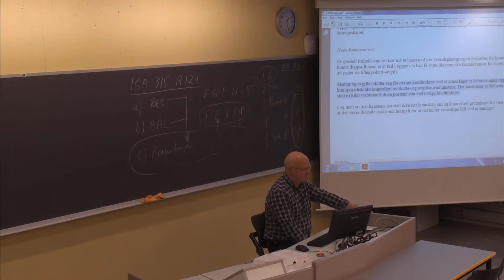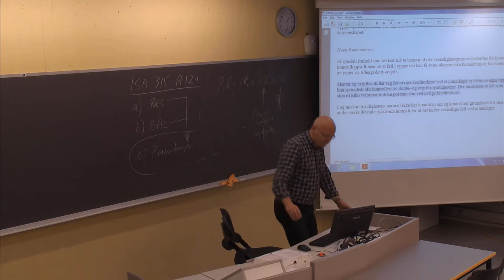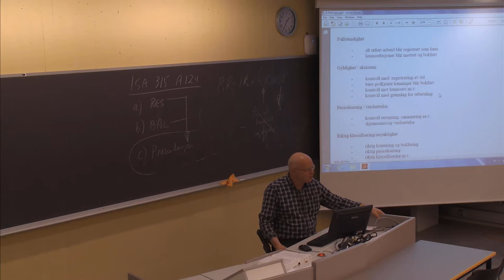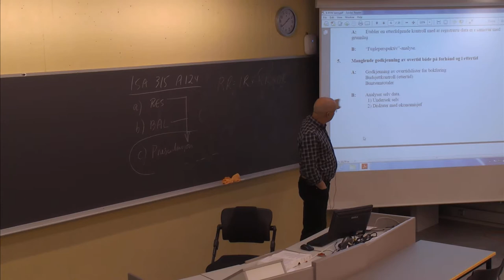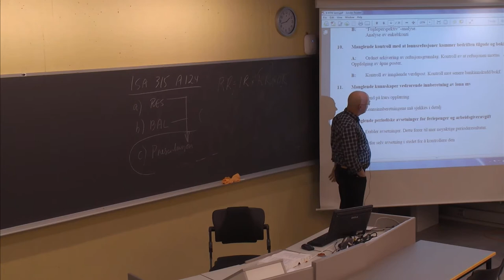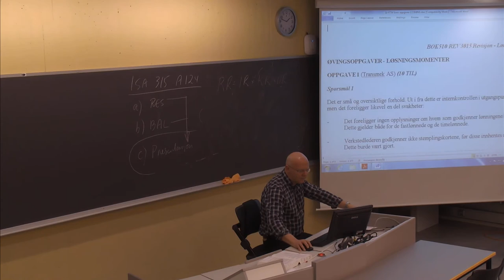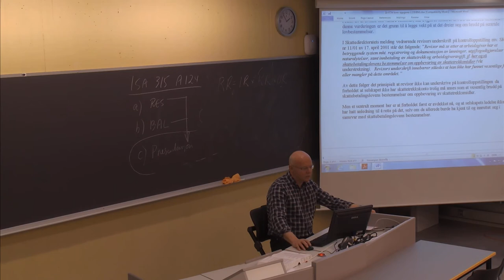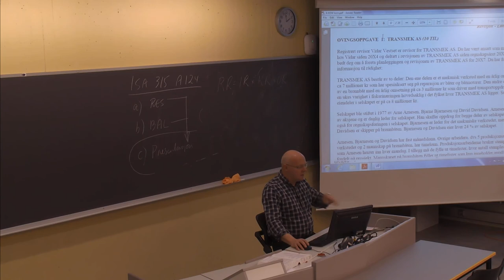123 Forelesning BØK500 (24. feb. 2014)